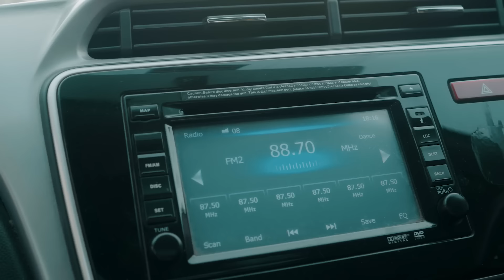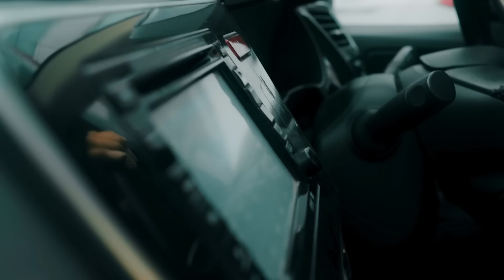Behan Ho To Aisi | Sanju Sehrawat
Behan Ho To Aisi | Sanju Sehrawat | Make A Change

Cast
Ravina Dagar
Sandeep Yadav
Sagar
Sanju Sehrawat

Concept - Ashish Bhardwaj
Script by :- Time Fever, Sanju Sehrawat

bhai behan ka pyaar
behan ho to aisi
bhai behan
behan bhai